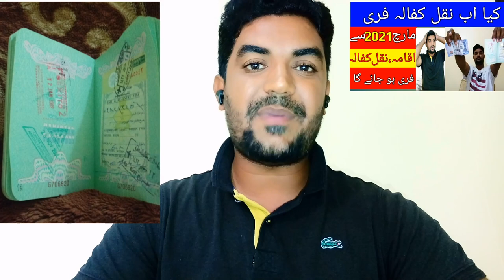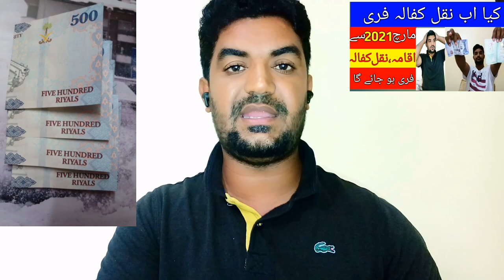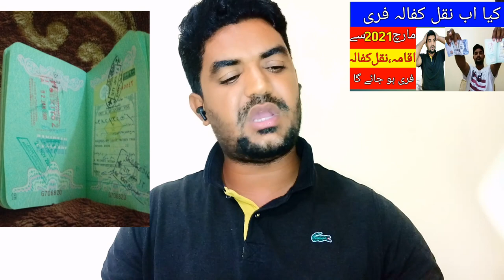Will Saudi Arabia now be free of copy and what will be the iqama fee? naqal kafala ki fees kitni,